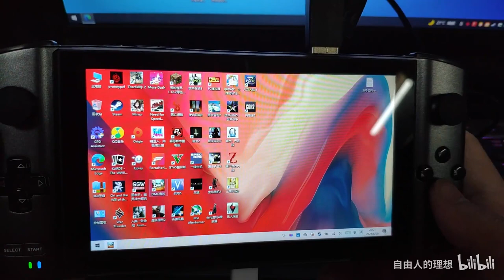Handheld console is best way to play Devil May Cry 5